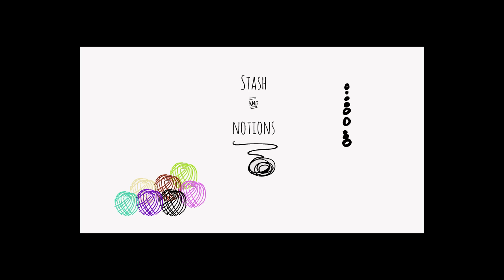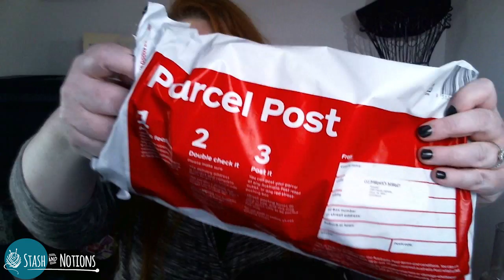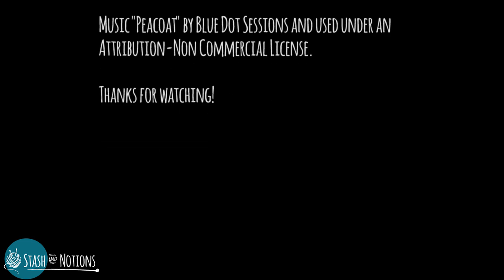Stash and Notions Podcast: Episode 1 - Introductions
A knitting, spinning and yarnophile podcast.